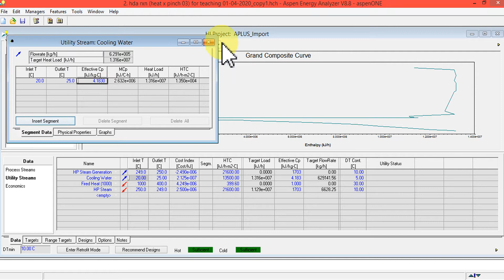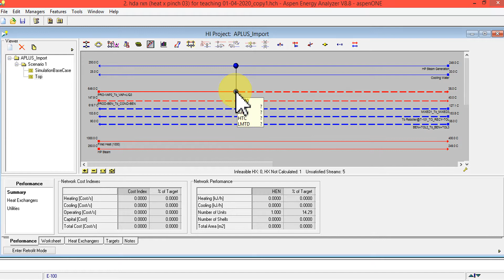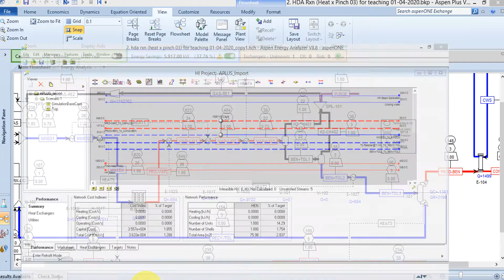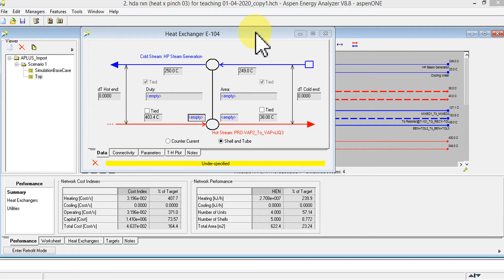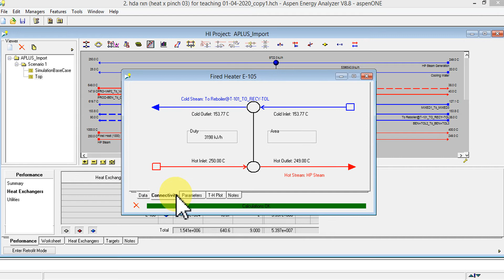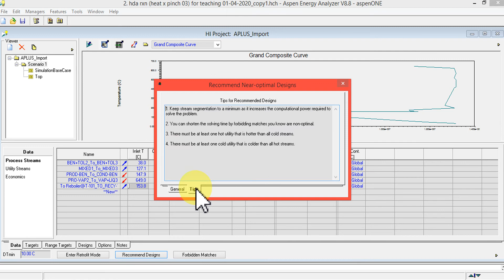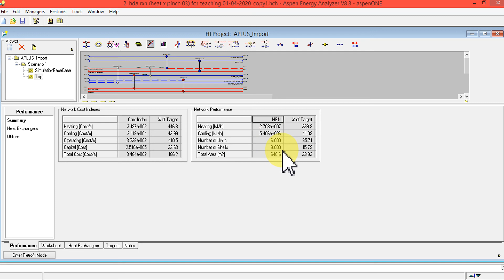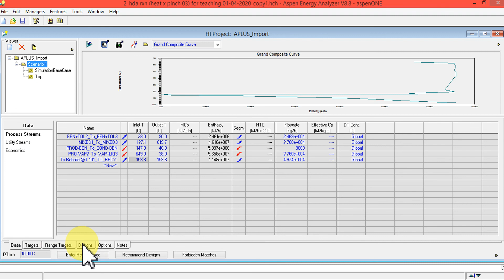Class Lecture No. 4 - HDA based-case for Heat integration